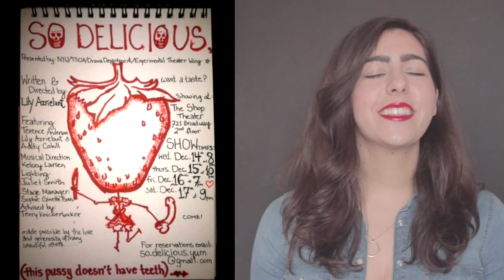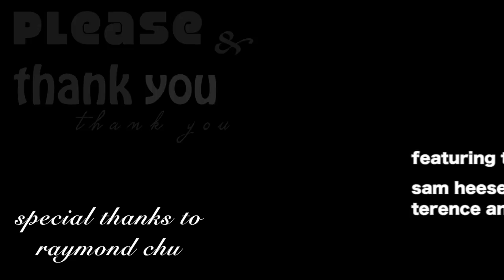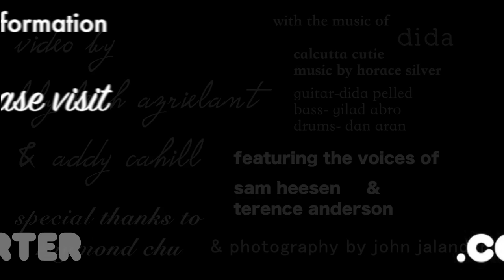the making of SO DELICIOUS (tale of the strawberry girl)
This video is about the project
SO DELICIOUS (this pussy doesn't have teeth)
& the short film we made as an initial exploration of the world of this piece.

Video by Adrienne Cahill and Lily Azrielant
Featuring the voices of Sam Heesen and Terence Anderson
Photography by John Jalandoni

Dida- Calcutta Cutie
Guitar- Dida Pelled
Bass- Gilad Abro
Drums- Dan Aran